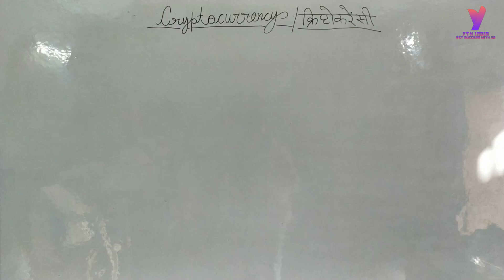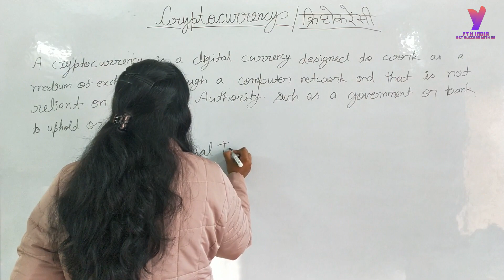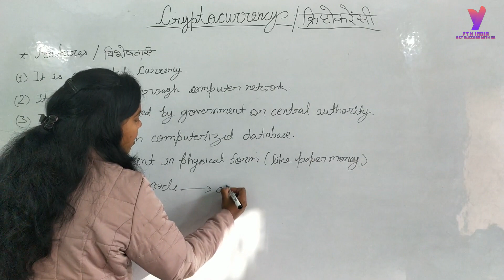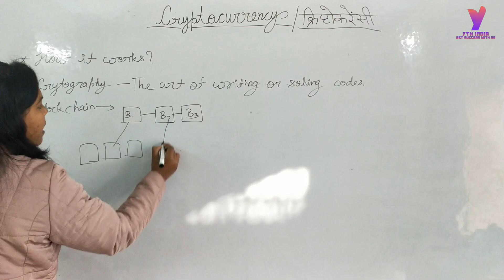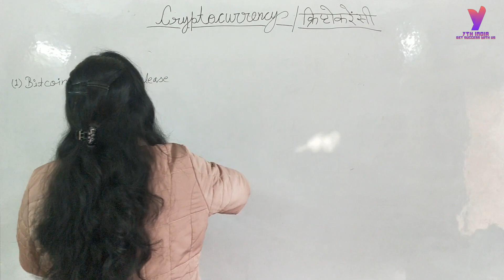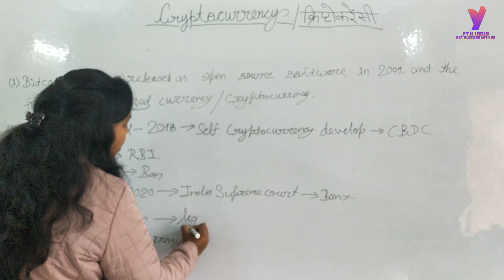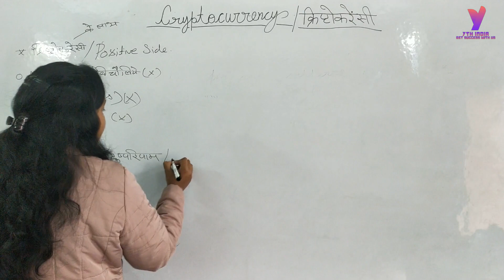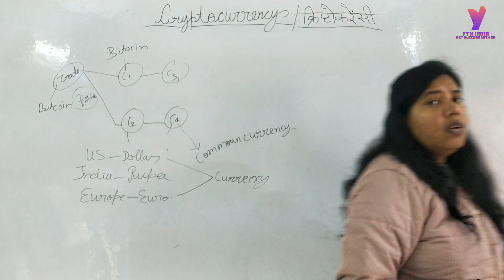CRYPTOCURRENCY BY NARMESH SHAKYA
What is cryptocurrency and how it works?
How much is a crypto coin worth?
What is the purpose of cryptocurrency?
How do you get cryptocurrency?
YTH India Coaching is a top Competitive Exam coaching platform that offers great SSC Central Govt Recruitment Exams preparation.
It provides good results for Central Govt Officers and has been crowned as the Best SSC Exam Coaching Institute in Delhi, thanks to its unique coaching technique for SSC Central Govt Exams.
It's all because of the excellent coaching provided for the SSC CGL, SSC CHSL, MTS, Stenographer, Railway NTPC, RRB ALP & ASM examinations.
Students who enroll in an SSC course get the opportunity to take the SSC CGL, SSC CHSL, SSC MTS, and SSC Stenographer exams, as well as participate in live and interactive sessions.
Get access to live and interactive sessions led by a faculty of experts. Raise your doubts and get immediate answers via chat! Additionally, gain access to additional strategy-focused courses to gain a better understanding of the topic.

Expertly Designed
Our LIVE SSC Online coaching program is continually updated and supplied according to the latest trend, from question selection to session delivery. It was created by Career Launcher professors and is updated on a regular basis based on input from our SSC exam toppers.

You can study at your own speed.
Have you forgotten about a class? Never-mind! All of the live classes will be available to you as recorded sessions. You can watch the recorded session whenever you like. Use our comprehensive online preparation materials at your leisure to clarify topics and answer queries.

Saving Time with YTHindia's Online Preparation Course:
You no longer have to waste a single minute of your time. Working professionals and students have their needs and comfort met by us.

COVID-safe online coaching is available to you.